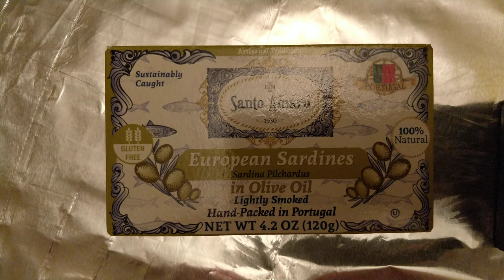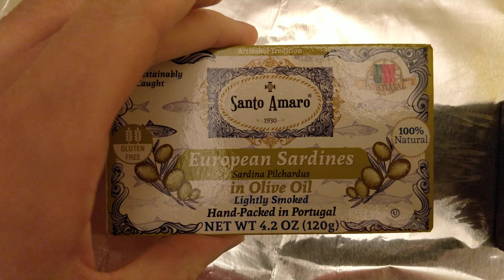[IRL] Santo Amaro Sardines in Olive Oil Lightly Smoked Unboxing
Now in glorious 4k resolution. Fine european sardines straight from Portugal. Coma bem!